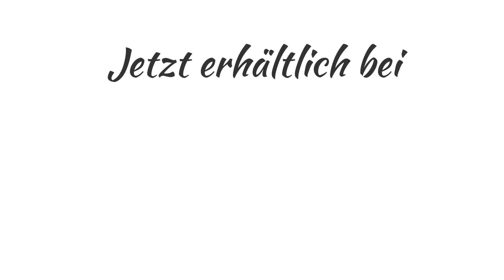Serie COMFORT von KETTLER – Individualisierung und Kombination bei Froschkönig 24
Willkommen bei Froschkönig24! In diesem Video stellen wir euch die innovative COMFORT Outdoor Lounge Serie von KETTLER vor. Erlebt eine neue Dimension der Entspannung und Individualisierung!

🌟 Highlights der COMFORT Serie:
• Komfort und Design: Fühlt sich an wie das Kissen auf dem Sofa, mit einem modernen und ansprechenden Design.
• Modularität: Flexibles Zusammensetzen der einzelnen Elemente für eine Vielzahl an Kombinationsmöglichkeiten.
• Verstellbare Sitzflächen: Alle Sitzelemente (außer dem Hocker) sind mehrfach verstellbar, wodurch der 3-Sitzer auch als Liege genutzt werden kann.
• Besondere Neigungsverstellung: Herausnehmbare Sitzflächen ermöglichen eine Neigungsverstellung in alle Richtungen.
• Hochwertige Materialien: Geradlinige Aluminium Lounge-Serie mit extra dicken Sitzkissen aus 100% Spinndüsen gefärbtem Acryl-Garn, wasserbeständig und schimmelresistent.
• UV-Beständigkeit: Hohe Farbechtheit mit einer Garantie von 5 Jahren.
• Pflegeleicht: Schmutzabweisend, bei 30° waschbar und bügelfähig bei niedriger Temperatur.
• Passender Lounge-Tisch: Inklusive Keramik-Glas Tischplatte in 95x95 cm, kombinierbar mit dem EGO Lounge-Tisch und weiteren Tischplatten aus der KETTLER-Tischwelt.

Entdeckt, wie ihr eure eigene Wohlfühl-Oase gestalten könnt, egal ob für große oder kleine Platzbedarfe. Die COMFORT Serie bietet euch die perfekte Mischung aus Stil, Komfort und Funktionalität.

📌 Jetzt entdecken und eure Outdoor-Lounge perfektionieren! Lasst euch inspirieren und seht, wie ihr euren Außenbereich mit KETTLER's COMFORT Serie in einen luxuriösen Rückzugsort verwandeln könnt.